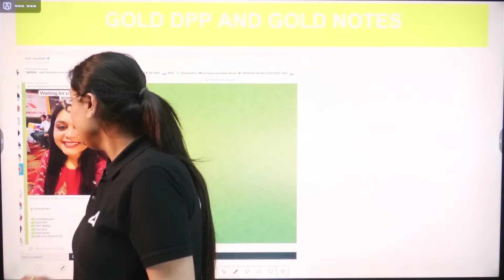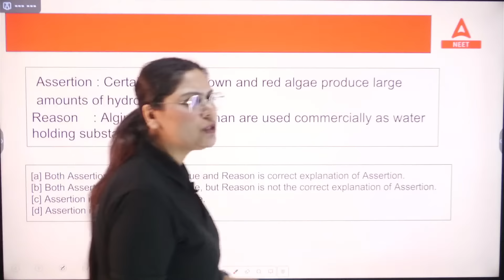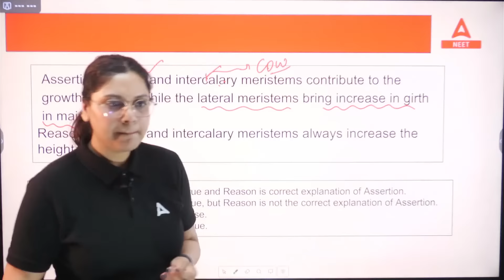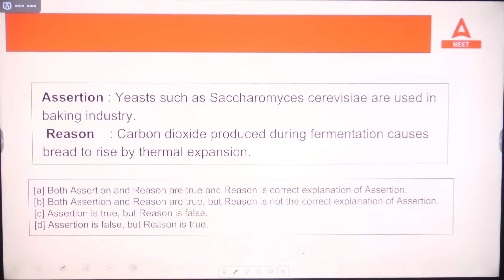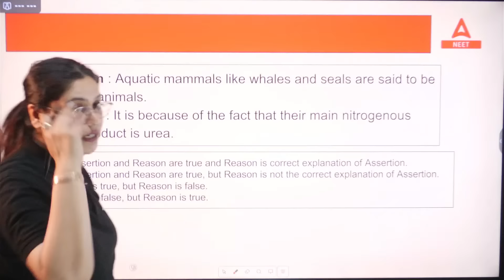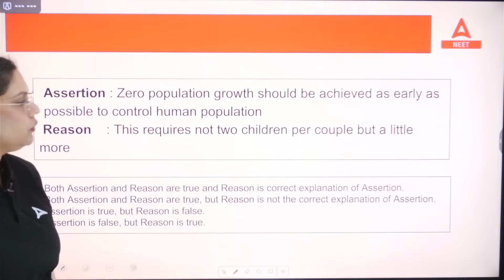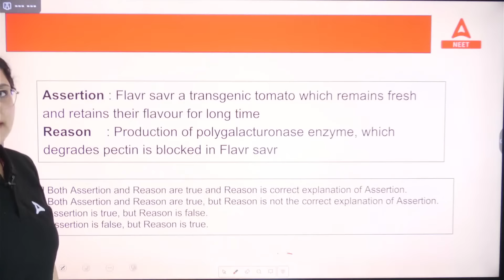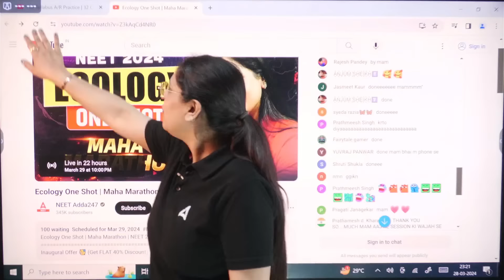Full Syllabus A/R Practice | 32 Chapters in One Shot | NEET 2024 Biology | Garima Goel